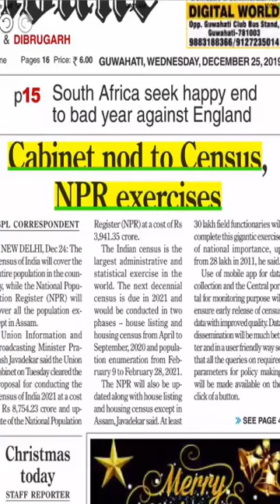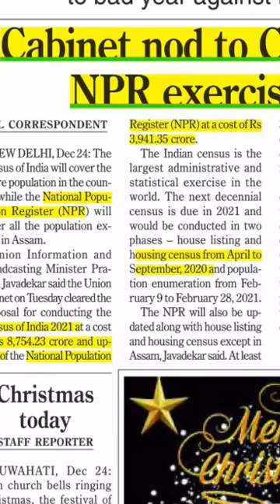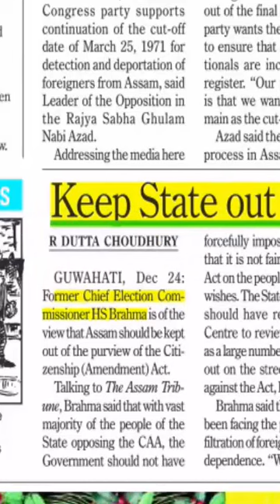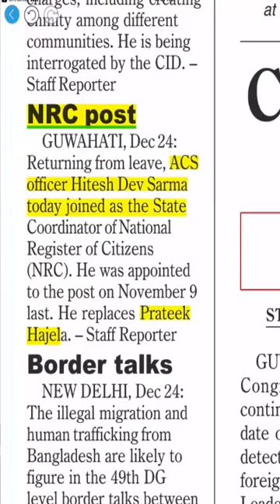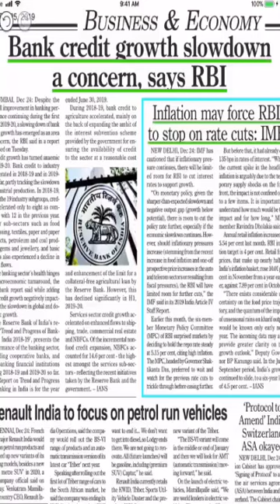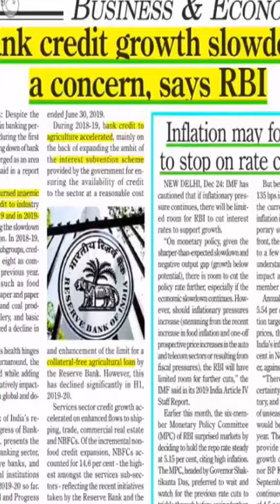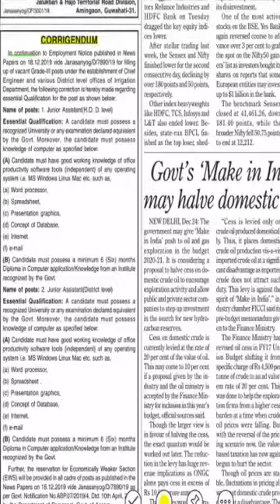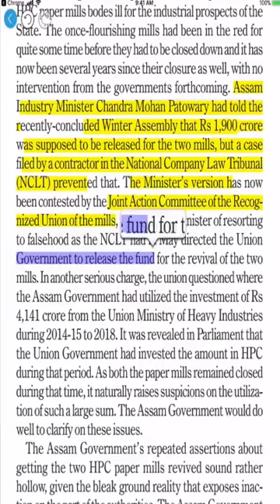25th December The Assam Tribune Newspaper Analysis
The Assam Tribune newspaper analysis for 24th December